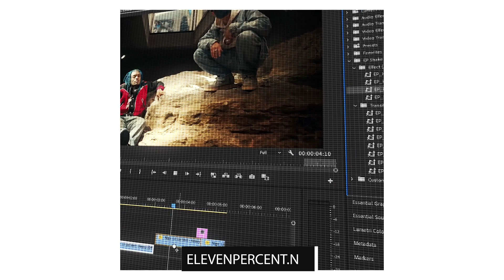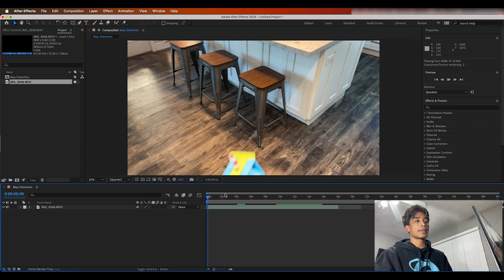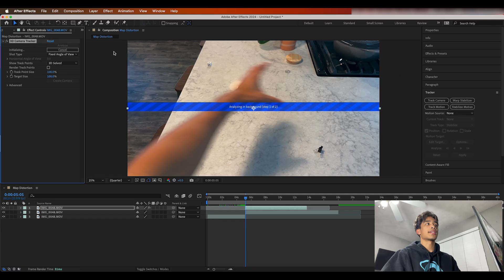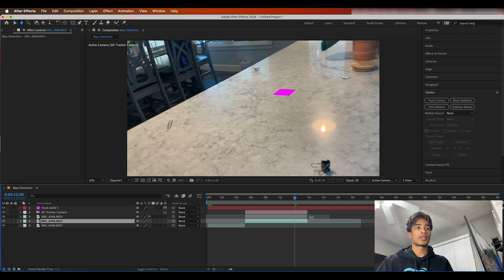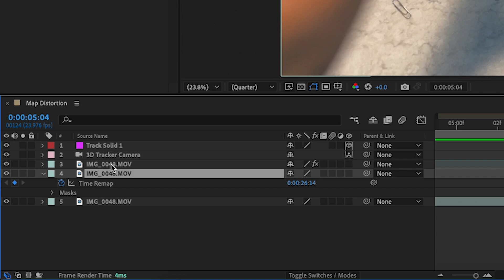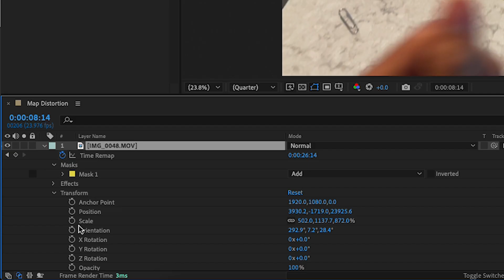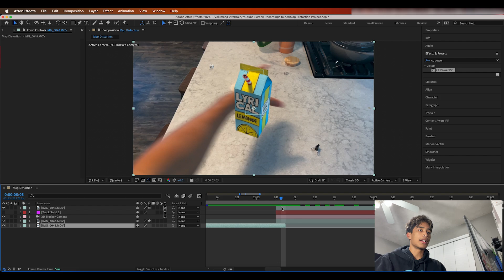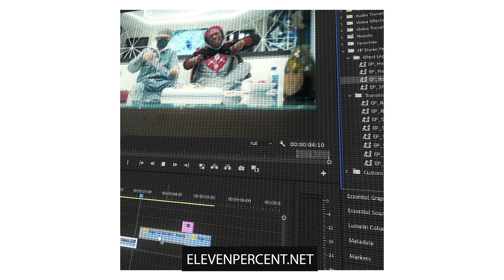How to make Projection Map TRICK (Zach King) | After Effects Tutorial